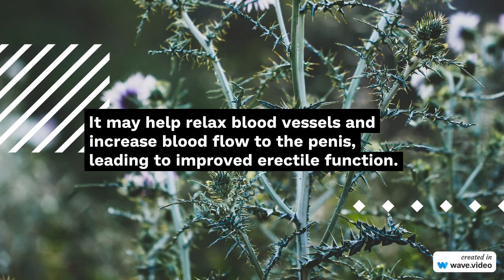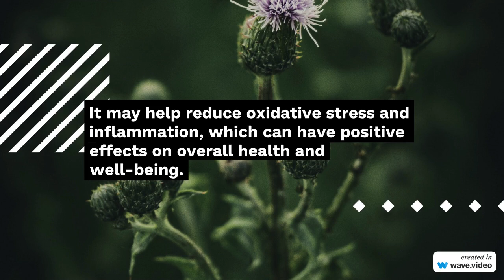5 benefits of Horny Goat Weed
Horny Goat Weed, also known as Epimedium, is a herbal supplement commonly used in traditional Chinese medicine. Here are very short descriptions of five potential benefits associated with Horny Goat Weed:

1. Sexual Health: Horny Goat Weed is often used as a natural remedy for improving sexual health and addressing sexual dysfunction. It is believed to enhance libido, improve erectile function, and increase sexual satisfaction.

2. Performance and Stamina: This herb may help improve physical performance and endurance. It is thought to support energy levels, reduce fatigue, and enhance overall stamina.

3. Hormonal Balance: Horny Goat Weed contains phytoestrogens, compounds that mimic the effects of estrogen in the body. It may help promote hormonal balance, particularly in women experiencing menopausal symptoms.

4. Bone Health: Some research suggests that Horny Goat Weed may have positive effects on bone health. It may help increase bone density and reduce the risk of osteoporosis, though more studies are needed to confirm these effects.

5. Cardiovascular Health: Horny Goat Weed contains flavonoids that have potential cardiovascular benefits. It may help dilate blood vessels, improve blood flow, and reduce the risk of heart-related conditions.

It's important to note that while these benefits are associated with Horny Goat Weed, scientific evidence is limited, and individual responses may vary. Additionally, it's advisable to consult with a healthcare professional before using Horny Goat Weed or any other supplements, especially if you have any underlying medical conditions or are taking medications.